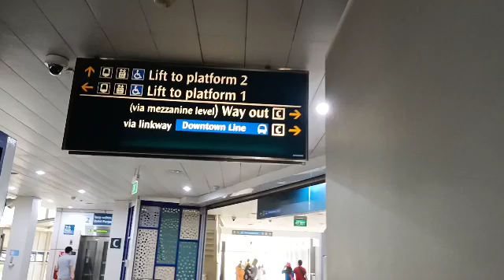Singapore's First Light Rail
The Bukit Panjang Light Rapid Transit (BPLRT) was launched as the first light rail line in Singapore in 1999.
LRT in Bukit Panjang
The fully automated 8km line connects residential estates within Bukit Panjang and Choa Chu Kang to the North-South and Downtown Lines, complementing existing feeder bus services. It is also the first driverless inter-town train feeder service.

To cater for the line’s proximity to homes, the trains have special privacy features such as windows that automatically dim.

Having served the residents for 20 years, the BPLRT is currently undergoing a renewal project to upgrade its trains, tracks and signalling system.